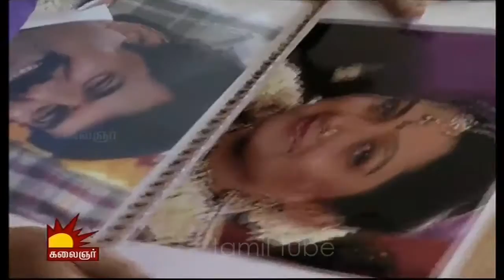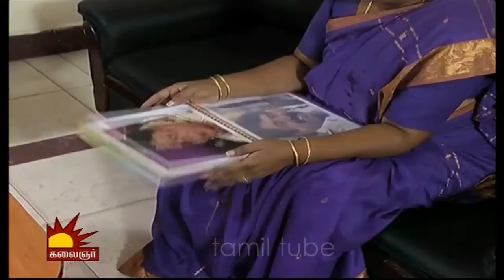Partha Gnabagam Illayo 17 06 2014